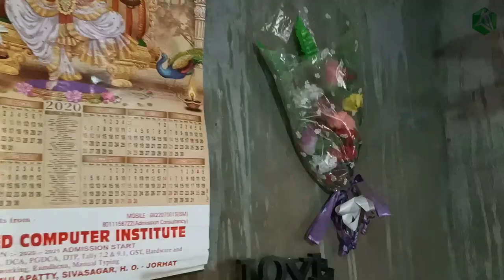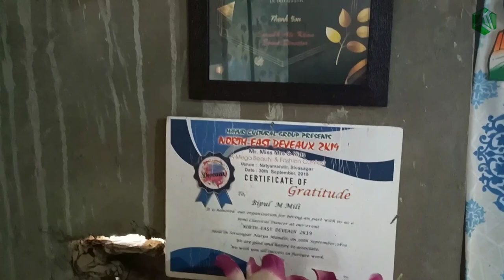আজি মই Bipul_ৰ ঘৰত_কিন্তু কিয়? vlog number 35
tribel cultural group_organizer bipul ঘৰতে

for purposes such as criticism, comments, news, reporting, teaching,scholarship and research fair use is a permitted by copyright statute that might otherwise be infringing non-profit educational or personal use tips the balance in favour of fair use
fashion show#Indian super_dancer6#assasmese_vlog#new_assamese_song#